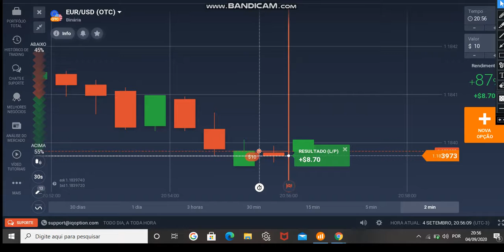COMO GANHO DINHEIRO NA INTERNET OPERANDO OTC? EM OB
Clique e Veja Todos Nossos Canais Oficial, Instagran, Watsap e Pagina Do Facebook
Corretora Que Opero IQ OPTION Seja um Trader Consistente !!
trader, iqoption, OTC Mentoria em grupo apenas 300 reais! INICIA EM OUTUBRO